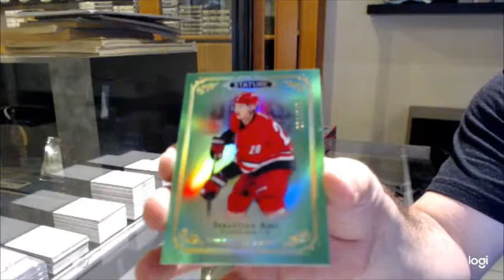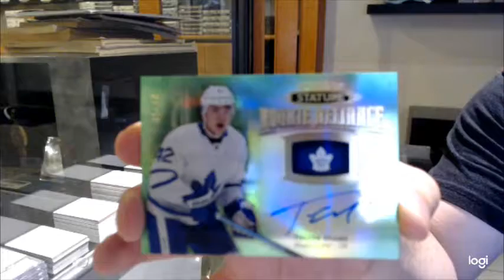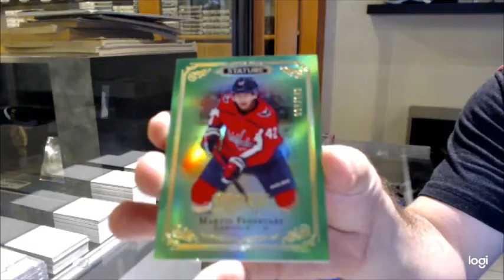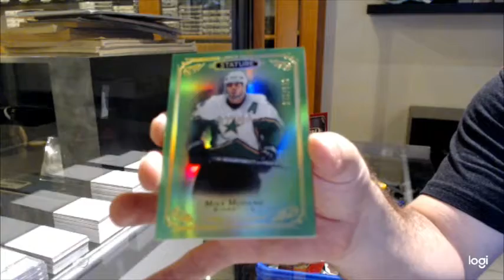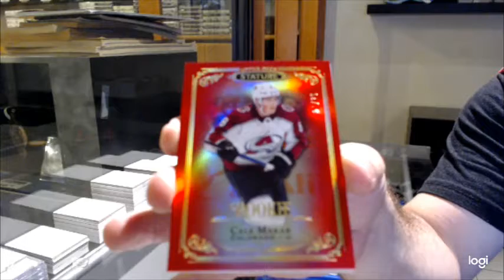19-20 Upper Deck Stature Hockey 3 Box Break - C&C GB #12,822